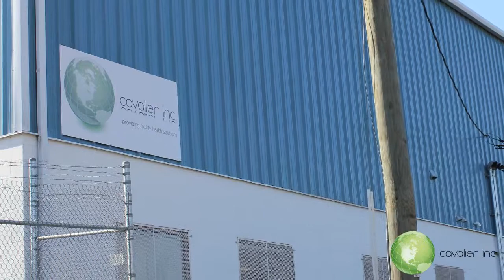Cavalier Inc. is a Distributor of Sustainable & Effective Facility Maintenance Products Norfolk, VA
To understand healthy and sustainable cleaning products and programs, you must first understand that healthy cleaning and green cleaning are essentially the same thing. In the facility cleaning and maintenance industry, green cleaning refers to cleaning products and programs that are healthy, sustainable and effective — that also have minimal impact on the environment. At Cavalier Inc., we prefer the term healthy cleaning, as it better describes what we endorse as a company. Cavalier Inc. strives to keep the principles of healthy cleaning front-of-mind at all times: for the benefit of our customers, our business, and future generations. Healthy and sustainable cleaning products and programs are created and implemented by Cavalier Inc., with the health of all facility occupants in mind. Improving facility health, while limiting environmental impact. We view this as our responsibility ... as a distributor, as an industry educator, and as a member of the global community.